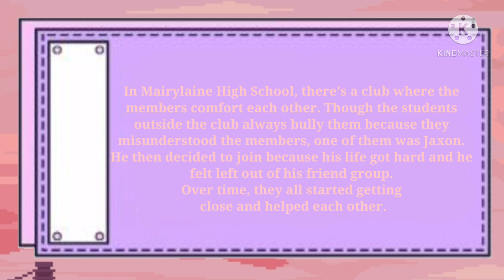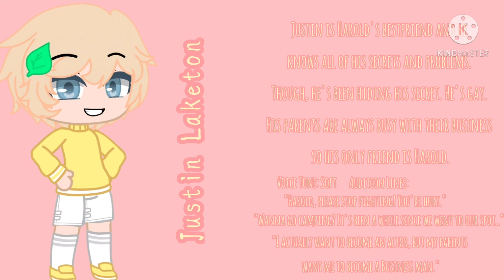Gacha Club || Voice Acting Auditions || {Closed}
📕Rules:

- You must be 12 or older
- You must have discord

- Make a YouTube video and put
or
- Send it on my discord! ( OatmealKun#4810 )

Character Status:

Jaxon:
Alyssa: Taken
Aero: Taken
Wayne: Taken
Lizzie: Taken
Harold: Taken
Justin: Taken
Gabbie: Taken

Wattpad: Oatmeal Kun / MinxMarc29

Gacha Club OC Codes: XJZELA2 or RUYOLTI